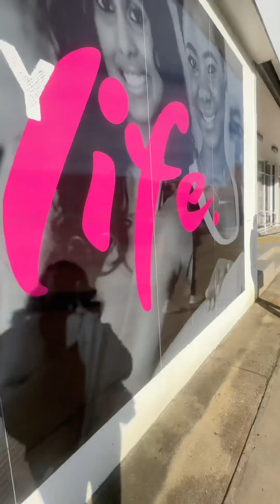Mother and Daughter moments ❤️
A day in the life of Golds Life!